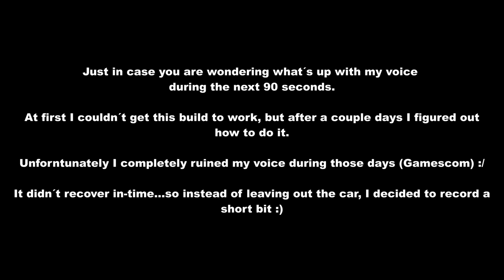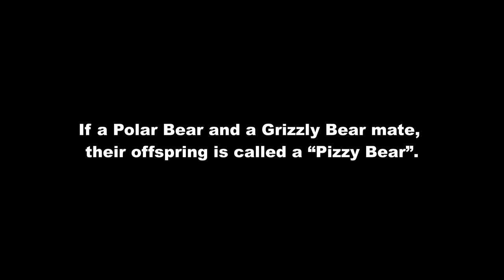5 CURSED & FUNNY Engine Swaps | Forza Horizon 3 Dev Build | Regera-Mini & more!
If you could swap any engine / motor into any car... what would YOU do? Here are 5 more cursed & funny engine swaps in Forza Horizon 3! Took quite some time to set up, hope you guys like it :D

A: Secret temple high up in the Austrian Alps

Q: Favourite movies?
A: Interstellar, The Secret Life of Walter Mitty, Iron Man (1)

Q: Favourite books?
A: The Martian, Schachnovelle, Brave New World

Q: Favourite food?
A: …..PIZZA!

Q: Favourite racing-game?
A: Mario Kart on Wii...I´m not joking

Q: Favourite game of all time?
A: TES Skyrim

Q: Dream car?
A: LaFerrari :)

Q: How do I record my gameplay?